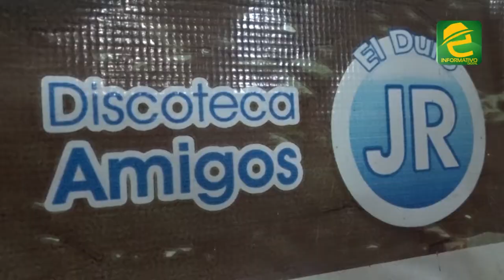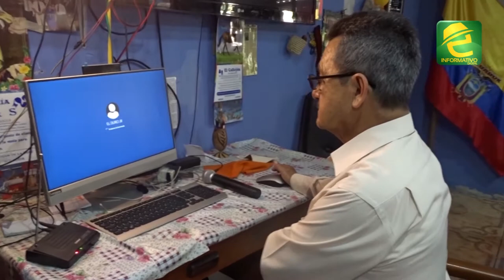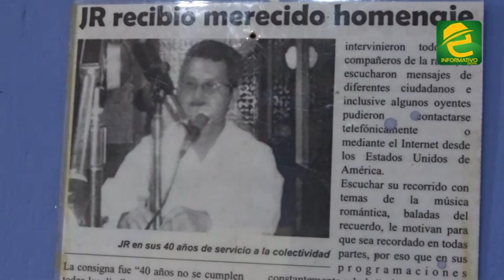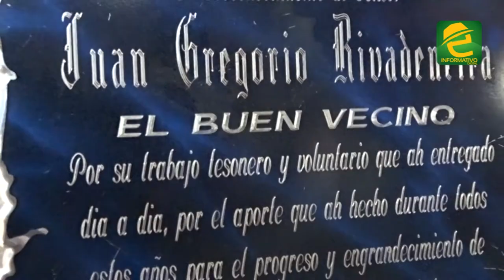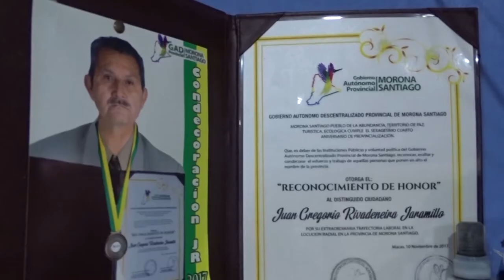Juan Gregorio Rivadeneira, pionero en la locución musical en Macas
NUESTRA GENTE: Morona Santiago, una tarde junto a "JR - El Duro" pionero de la locución musical en la radio

Juan Gregorio Rivadeneira Jaramillo "JR - El Duro" pionero locutor radial musical de Macas y la provincia. Recuerdos de sus 51 años en esta actividad que aún lo sigue realizando "Discoteca de amigos"